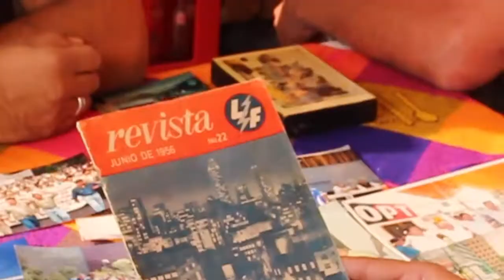La Fuerza del SME Parte 6 Trabajadores en Resistencia Dic-2014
Capsulas de vida de activos y jubilados en el marco del 100 aniversario del Sindicato Mexicano de Electricistas.